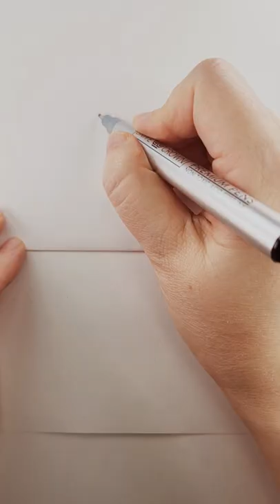A Funny Cucumber | Easy Drawings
This channel is all about Easy Drawings, Crafts, DIYs and Creative Ideas. Hope our videos will inspire you to draw something beautiful with your own hands! Just follow the step-by-step tutorials and you will have one in no time!

Joy all the way!